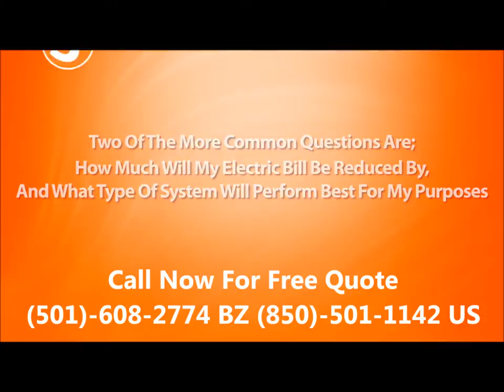Solar Panel / Energy Installation Belize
Solar panel energy belize - living in belize, making the transition to solar energy is not an easy or necessarily cheap decision. However, with electricity costs what they are around the world, having solar energy in belize just makes sense. When you have solar power in belize it will greatly enhance the quality of your life. When you make the commitment to going with solar electricity in Belize, think of it as an investment, so there a few things you should now before making this investment. Solar power benefits the environment. While fossil fuels cantaminate the air, solar panels provide clean energy. The habitants of belize that have switched to solar electricity have reported massive savings in electriciy costs.  A most obvious reason for installing solar panels in your home is how inexpensive solar energy is and you no longer have to pay for electricity. Being independent of power companies means you are never at their mercy when they decide to increase rates. As long as the sun is shining, you are secure. Solar panel installation in belize is an easy process and solar panels are very durable. If your solar panels have a battery backup, you can store power in case of emergencies. Deciding
whether to install solar panels in your home in belize
can take careful thought and consideration, but you can' beat the benefits. For solar panel or solar energy installation in belize, call